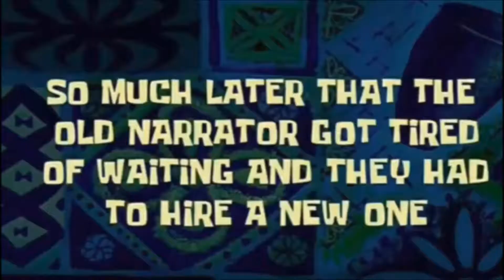FIRST EVER VICTORY! - Fortnite Battle Royale Duos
FIRST EVER VICTORY!

Welcome to ChopzLIVE!

It would mean a lot and it would help me out!